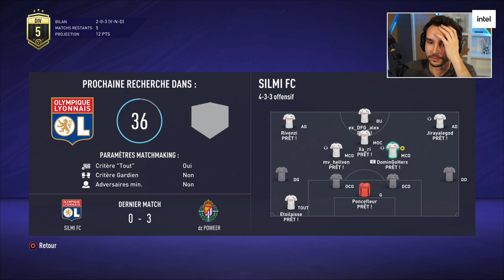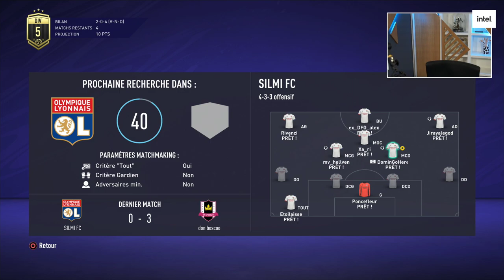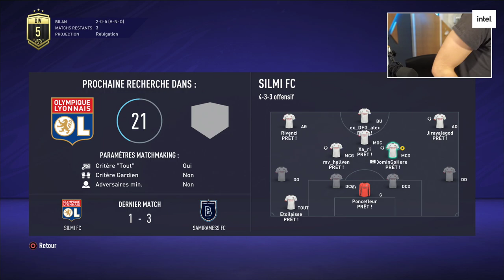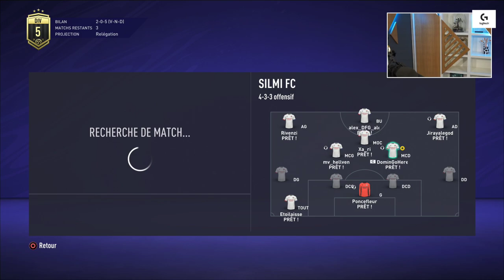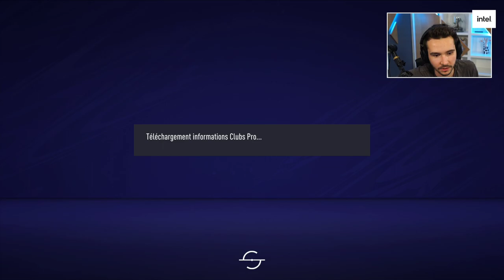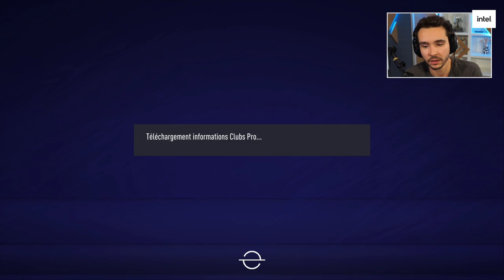LE FESTIVAL DE JIJOU ! ► Club Pro FC Silmi #19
Le festival de Jiraya rien que pour vos oreilles !